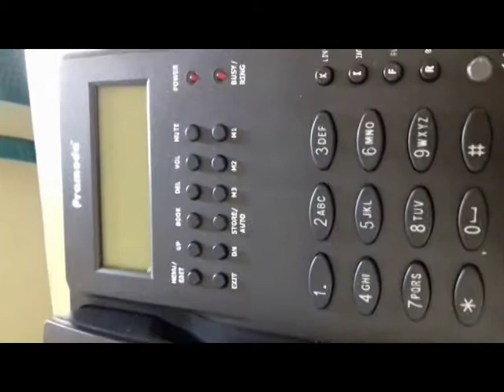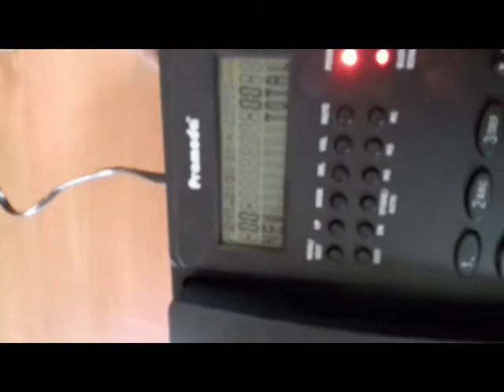How to Install Intercom between Boss and secy.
In this video I'am going to show you how to install intercom between Boss and secy.

Specifications:
Redial
3 Step Speaker Volume Control
3 Step Ringer Volume Control
IC Based Circuit
Call Transfer between the Boss and Secy
Intercom between the Boss and Secy
Display of real time and date
5 Levels of LCD Contrast
Call
Mute

Pramoda Ptel PT-999 Basic Telephone at Rs 3189 /piece | Pramoda ...